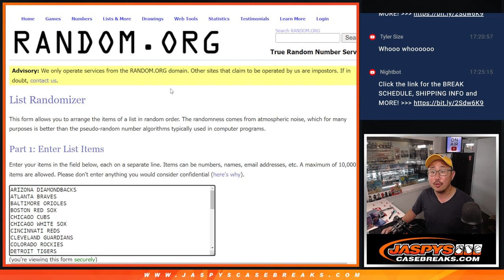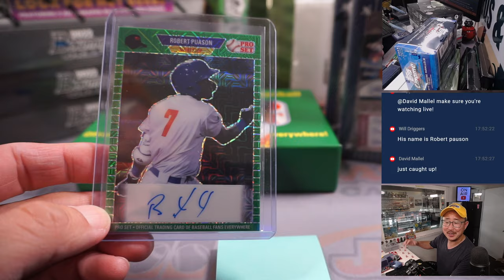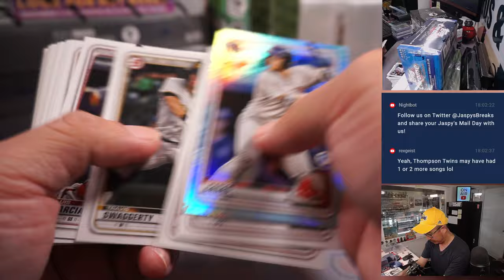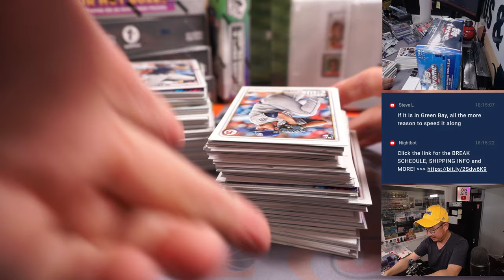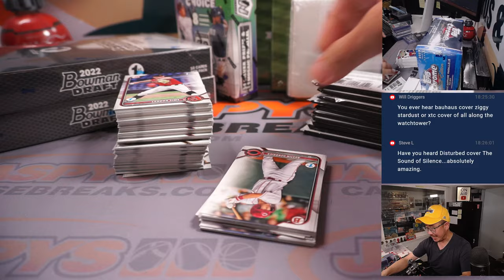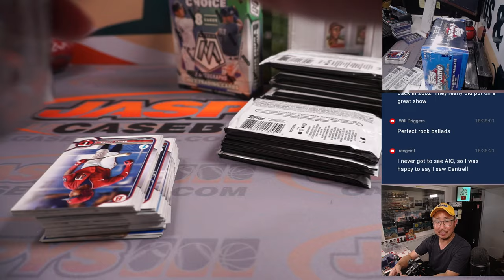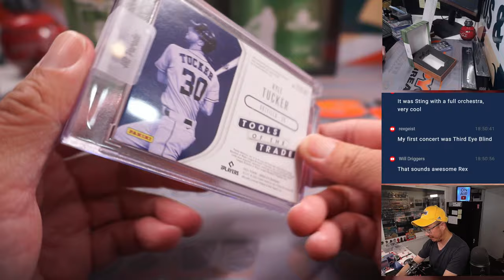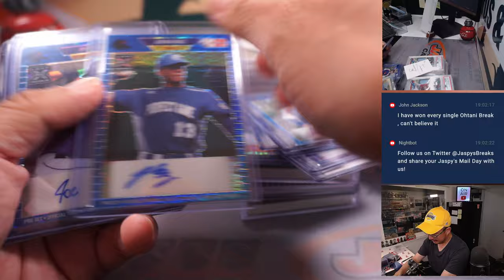Th, 06.22.23 -- JASPY'S 19-BOX OHTANI MIXER *RT*